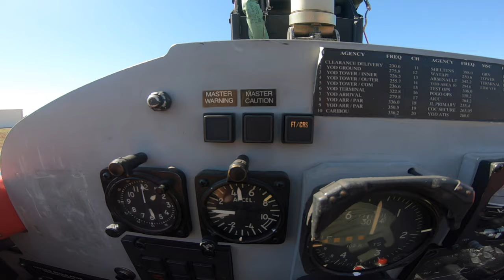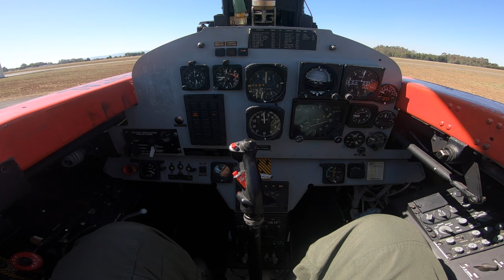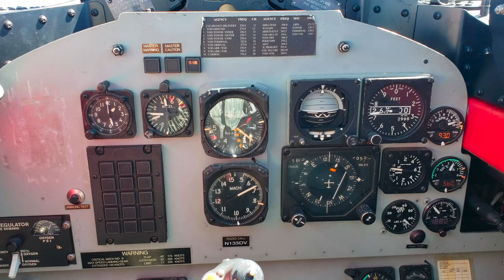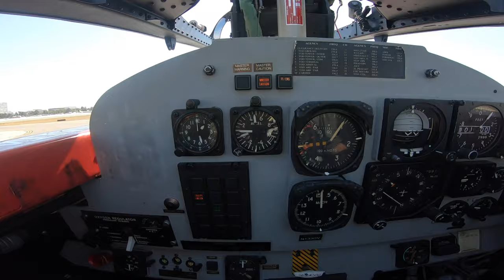Flying the T-33 'Ace Maker' to SoCal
Piston powered warbirds and bombers owned the skies in World War II, but work was already well underway to usher in the jet age. Kelly Johnson and his legendary hand-picked Skunkworks team at Lockheed answered with the P-80 ‘Shooting Star’, America’s first operational fighter jet.

But with the rapidly changing times, technology and tactics also came an urgent need to not only train new pilots, but also re-train veteran aviators who learned to fly and fight with old piston powered aircraft. So Lockheed lengthened the jet by three feet, added a second cockpit with dual-controls covered by a single-piece, seven-foot-long clamshell canopy, and unveiled America’s first jet trainer prototype, the TF-80, re-designated by the USAF as the T-33.

The jet would serve the USAF, Navy & Marines for decades in different roles, and even tho it has long since been retired from operational service, it is still going strong in private hands, and supporting USAF and Navy Test Pilot Training, as Greg "WIRED" Colyer owns 3.

Flight was a ferry from Yolo County to Huntington Beach, CA for the 2019 Huntington Beach Air Show.